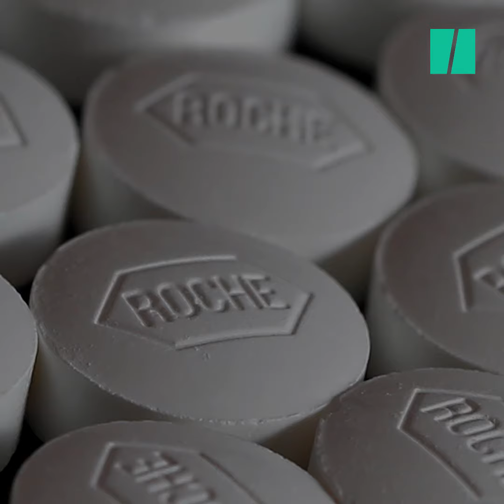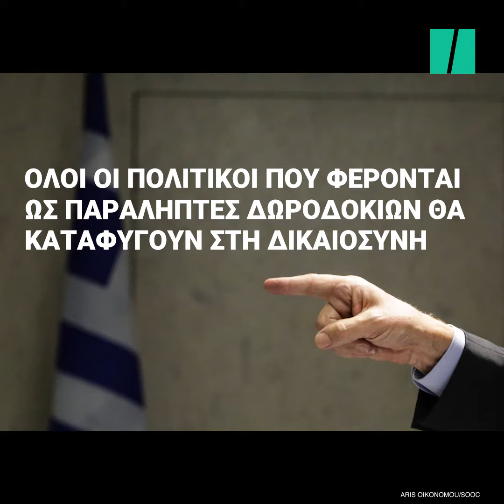Όσα χρειάζεται να γνωρίζετε για την υπόθεση Novartis